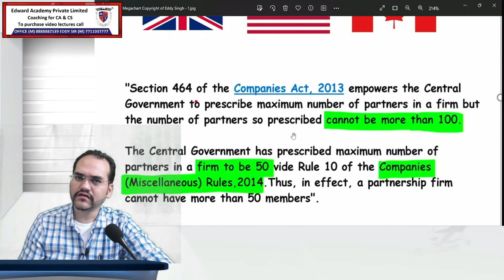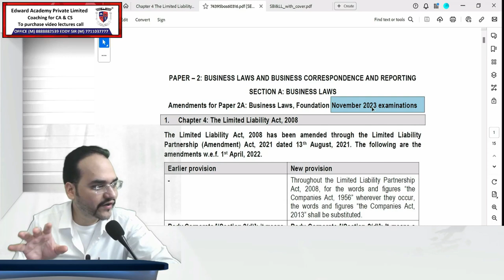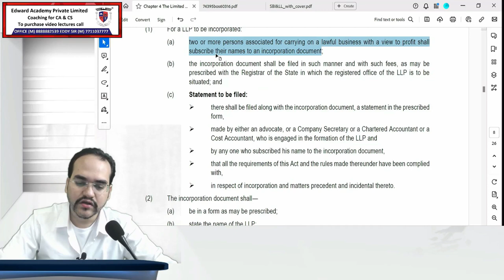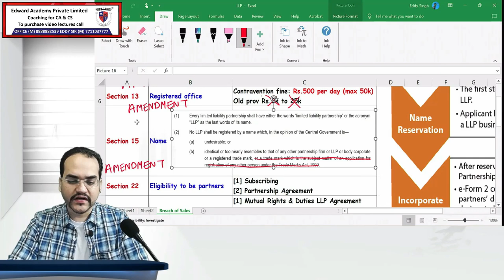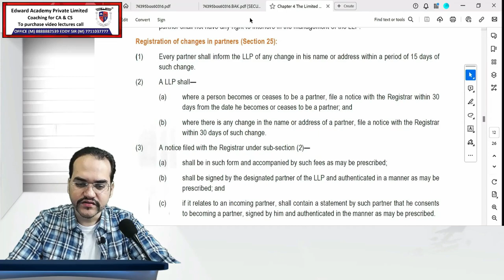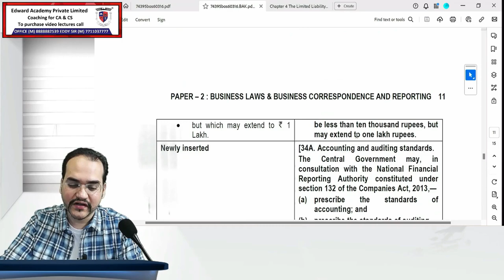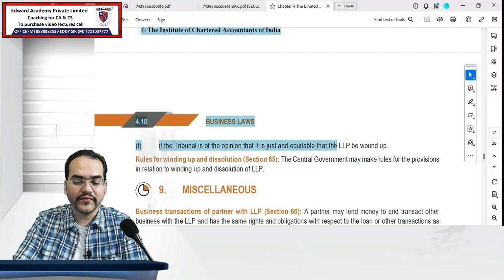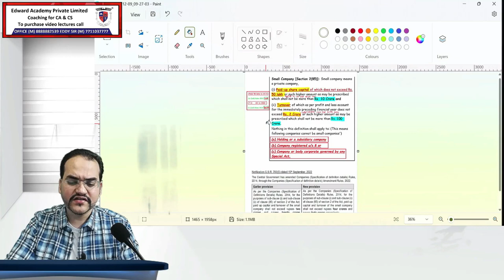CS EXECUTIVE SBEC AMENDMENT for 2023 Dec Exams by CA.CMA.Eddy Singh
For free video lectures, notes, list of imp questions, chapter-wise weightage, ping me on telegram at 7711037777
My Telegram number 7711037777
For admissions(face to face lectures), notes and video lectures call my office at 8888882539/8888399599